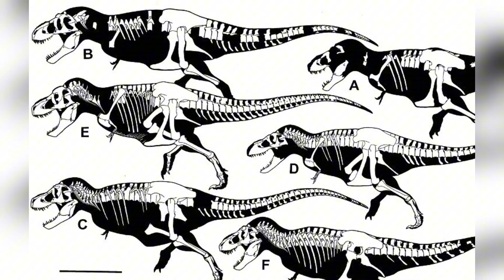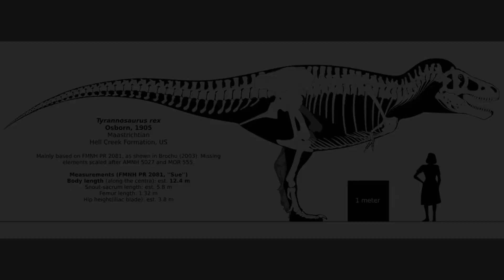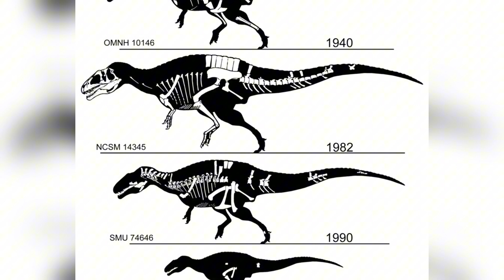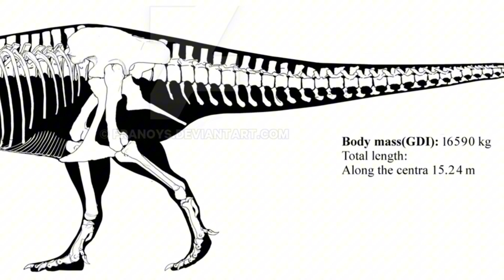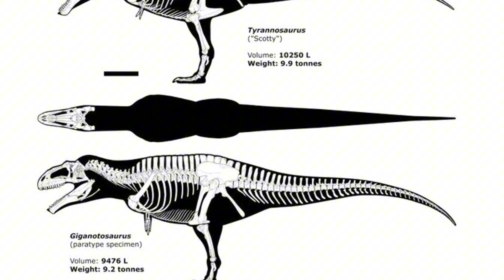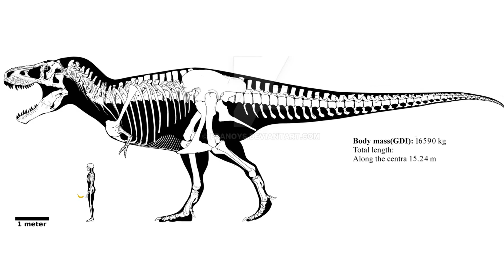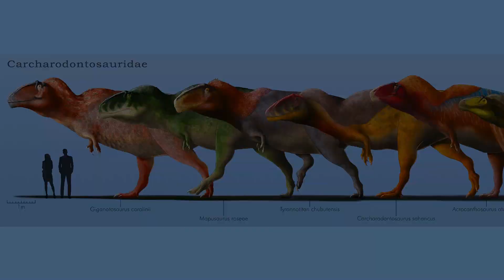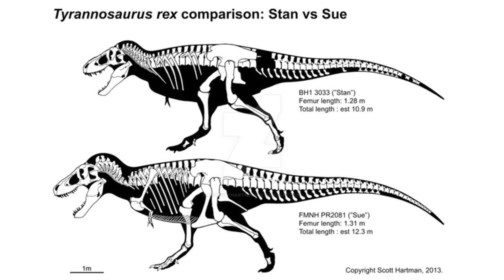The Giant T. Rex: New Study Reveals That the Largest Specimen May Have Been 70% Heavier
Discover the new findings about Tyrannosaurus rex that are reshaping our understanding of the largest dinosaurs. A recent study published in *Ecology and Evolution* reveals that the largest known T. Rex may have been up to 70% heavier and 25% longer than the largest skeleton found to date. Using advanced computer modeling, researchers challenge our perceptions of the true size of these prehistoric giants. Learn more about how these discoveries might redefine what we know about dinosaurs and their impact on paleontology.